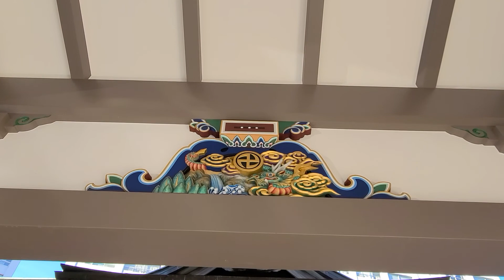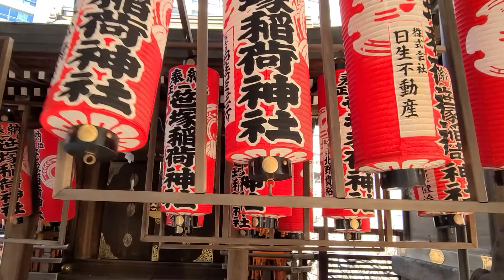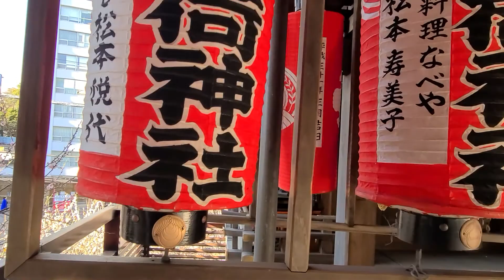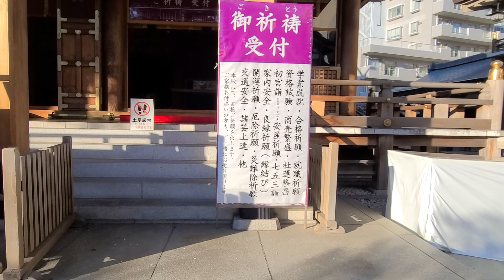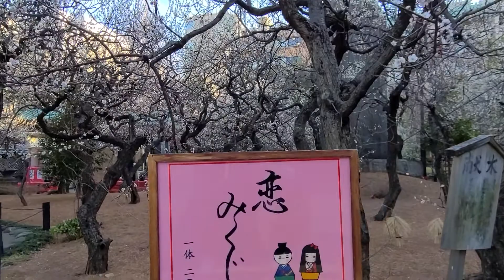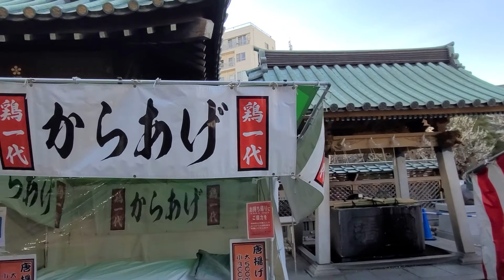8K🇯🇵【🌼梅の花満開みごろ！ 東京湯島天満宮】a-walk around theTokyo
梅が満開の見ごろを迎えた湯島天満宮のようすを
湯島天神は江戸時代から　梅の名所として多くの庶民に親しまれています。
また、学問の神様としても有名で受験シーズンでは合格祈願の名所として
多くの受験生たちが集まります。

梅の花🌼は桜が咲く前の気候に咲き始めますが種類もたくさんあり、
比較的長く楽しめる花の一つなんです。

湯島天神の全貌と色々な種類の梅の花をふんだんに映像に入れました。
たっぷりお楽しみ下さいませ😌

★このチャンネルでは日本の東京・横浜エリアを中心とした美しい街並みを散策する
バーチャルツアー 散歩動画・ヒーリング動画チャンネルです。

🔔マークをタップして更新のおしらせを受け取って下さいね!(^^)!

今後の動画撮影のモチベーションが上がります(*^^)v

★ On this channel, take a walk through the beautiful cityscape centered on the Kanto area of ​​Japan
Virtual tour walk video channel.

[Highly rated button] It will be encouraging if you press 👍,
Motivation for future video shooting will increase (* ^^) v